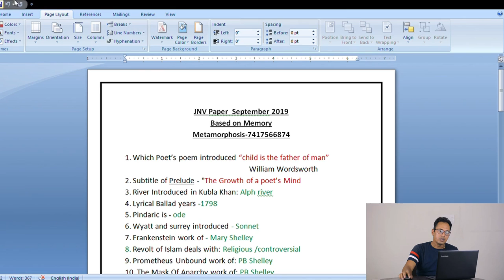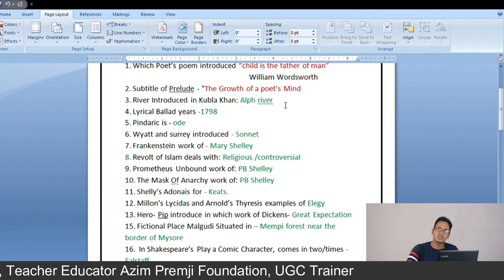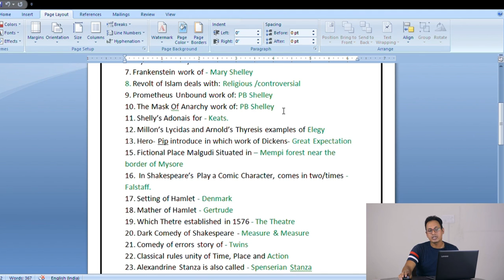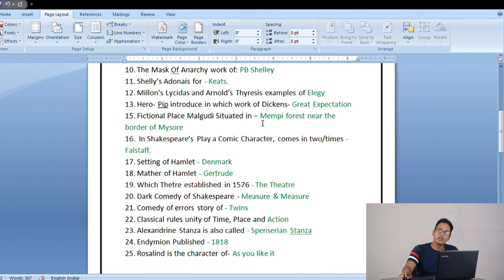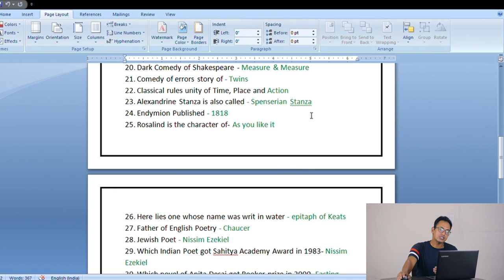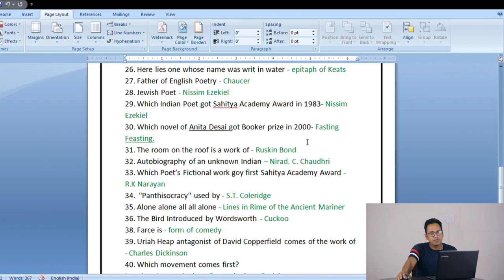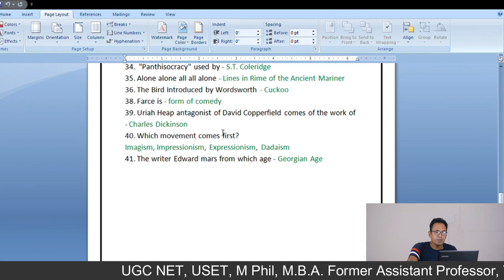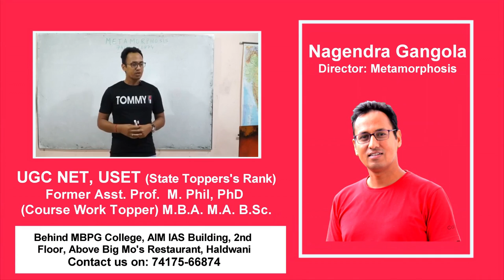Tentative Answer Key to Jawahar Navodaya Vidhyalaya Lecturers Exam SEP 2019 (Based on Memory)